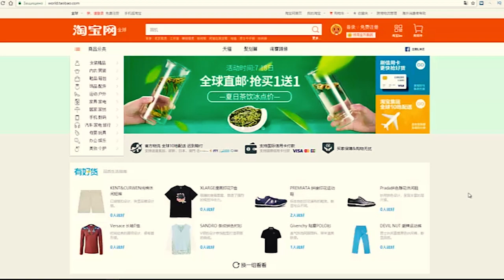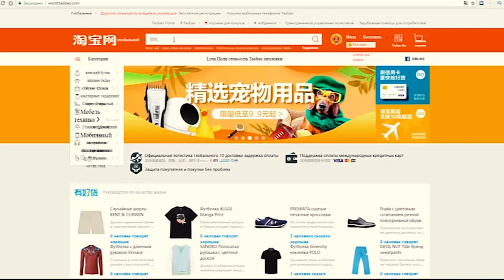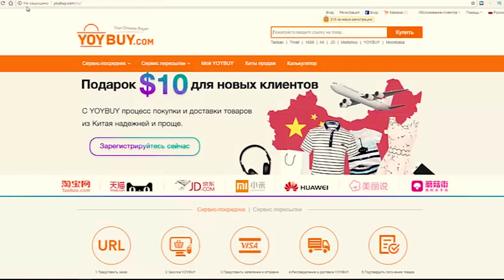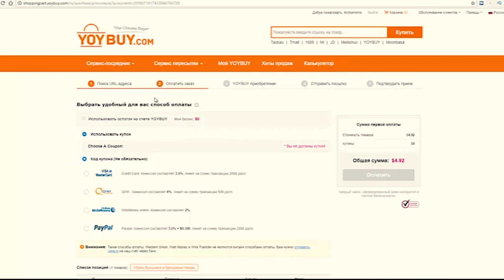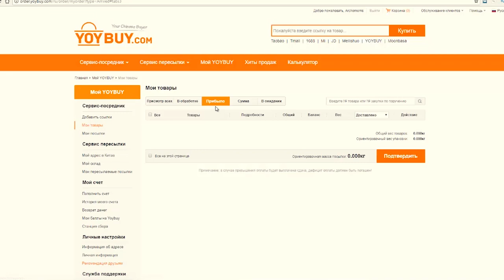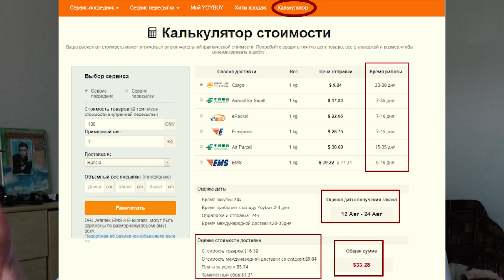Меня спонсирует Gymshark? Где купить одежду Gymshark по дешевке!?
Всем привет, сегодня поговорим о всемогущем сайте-Таобао. Вы можете найти все, что хотите там. Вам стоит заказать себе кроссовки Li Ning, товары для рыбалки и даже аксессуары для сборки ПК, даже копии из китая по выгодной цене, как я показал в видео, короче, откройте новый мир!